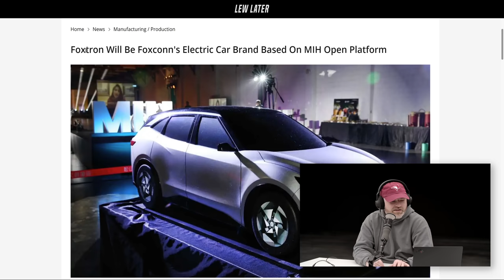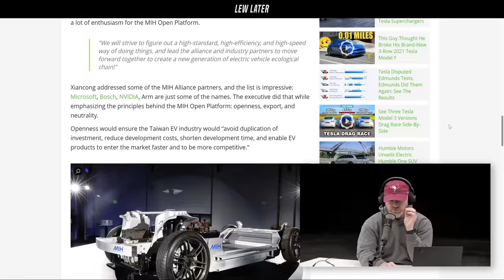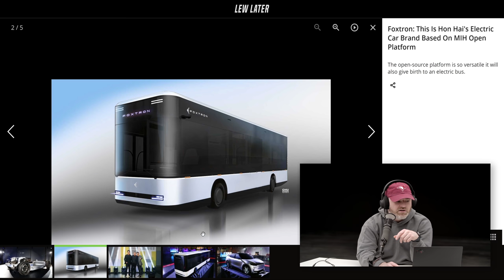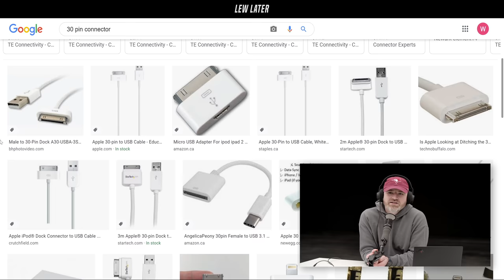Foxconn Launches Foxtron...